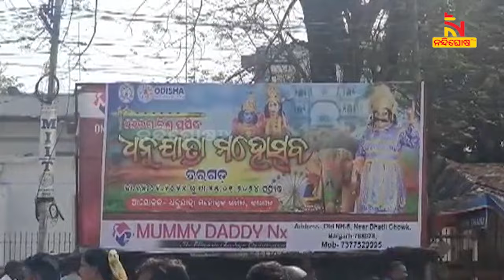World Famous Bargarh Dhanu Jatra To Begin Today । NandighoshaTV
ଆଜିଠୁ ଦୁଲୁକିବ ବରଗଡ । ଶୁଭିବ କଂସର ଅଟହାସ୍ୟ  । ଆରମ୍ଭ ହେବ 76 ତମ ବିଶ୍ବ ପ୍ରସିଦ୍ଧ ଧନୁଯାତ୍ରା । ୧୧ ଦିନ ପର୍ଯ୍ୟନ୍ତ ବରଗଡରେ  ଚାଲିବ ମହାରାଜା କଂସଙ୍କ ରାଜୁତି  । ବରଗଡ଼ ପାଲଟି ଯିବ ମଥୁରା ନଗରୀ , ଅମ୍ବାପାଲି ପାଲଟିଯିବ ଗୋପପୁର ଏବଂ ଚିର ପ୍ରବାହିତ ଜୀରାନଦୀ ପାଲଟିଯିବ ଜମୁନା ନଦୀ

* DishTV Channel No: 1367
* Airtel Digital TV Channel No: 611
* TATASky Channel No: 1779
* hathw@y Channel No: 731
* Ortel Channel No: 707
* Videocon d2h Channel No: 840
* SITI Channel No: 17 & 458
* GTPL Channel No: 719
* SUN Direct Channel No: 667
* Asianet Channel No: 219